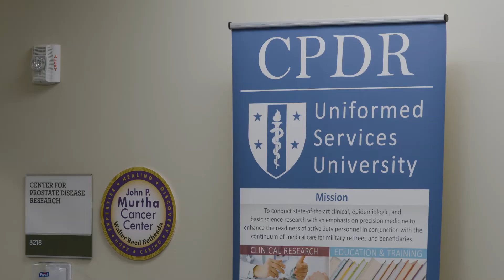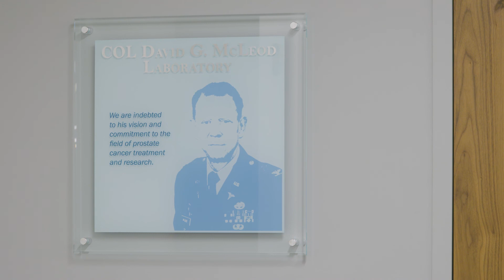Center for Prostate Disease Research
The Center for Prostate Disease Research (or CPDR) is designed to be the Department of Defence's prostate cancer center of excellence. Our goals is to provide translational and basic science research to understand the disease.